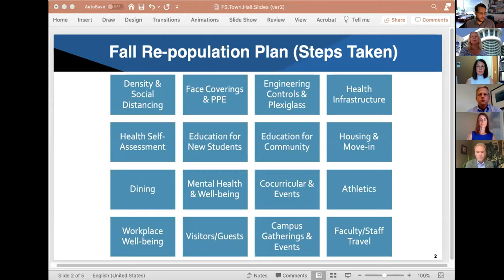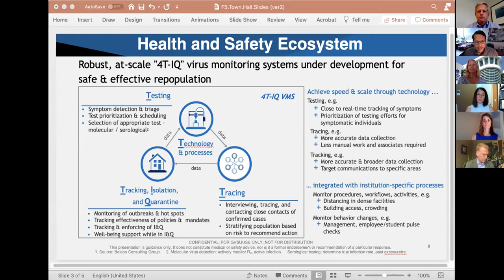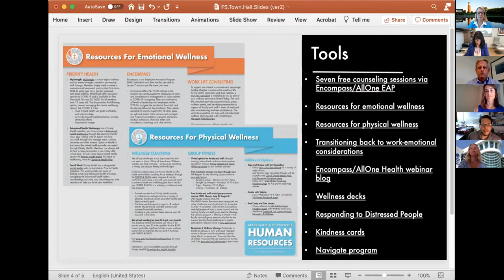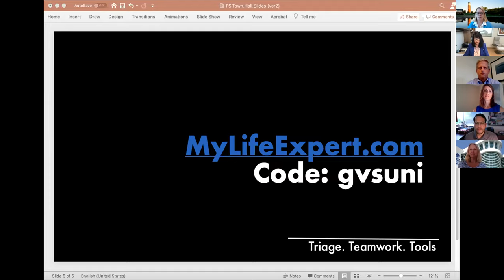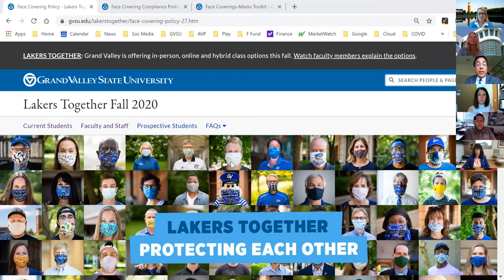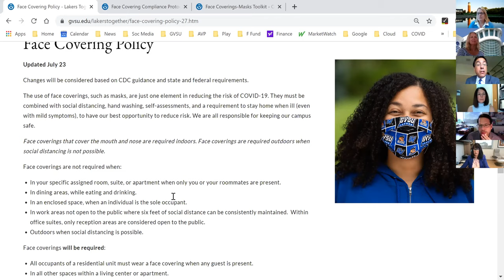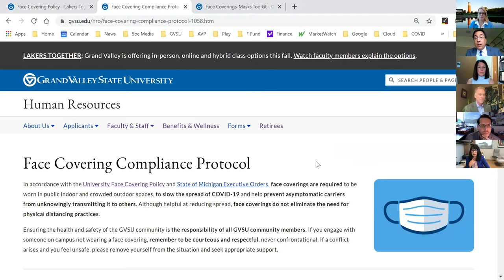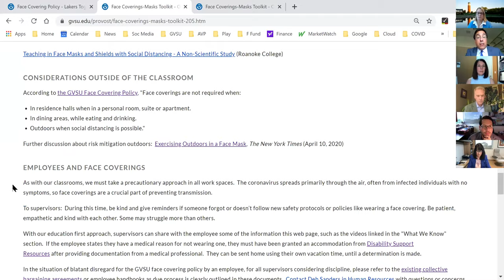GVSU Faculty Staff Town Hall July 23, 2020